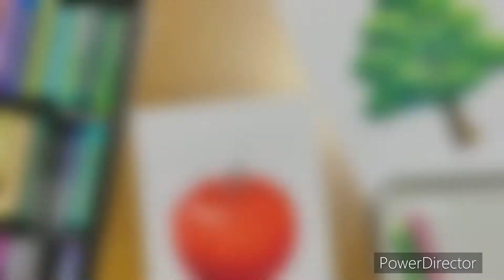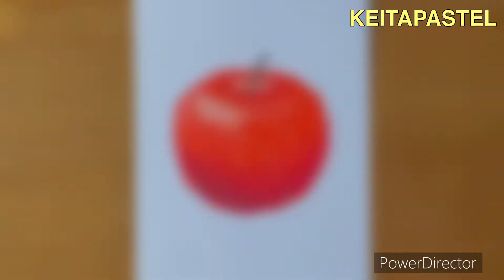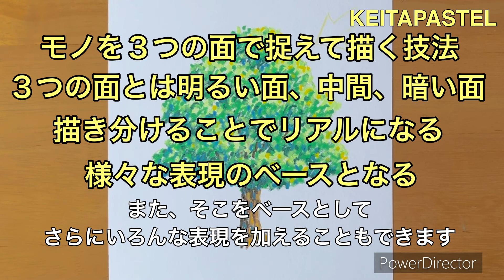絵が一気に上達する「3面メソッド」を解説！知っていると知らないとでは大違いの基本的な絵の描き方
▼使用画材
「ムンギョ　ソフトオイルパステル48色セット」
「ホルベイン　クレヨンコート」

絵が一気に上達する「3面メソッド」について解説しました。
とてもシンプルで基本的な考え方ですが、知ってると知らないとでは大違いです。
オイルパステルで描いたリンゴと木の２枚の絵を使って具体的に解説します。

このチャンネルを通じて、皆さんにオイルパステルを身近に感じてもらいたいと考えています。質問やリクエストなどもお待ちしています。

▼サブチャンネル「KEITA PASTEL SHORTS」もよろしくお願いします。ショート動画を配信しています。

「これさえあれば大丈夫！オイルパステル画に必要な道具を解説しました」